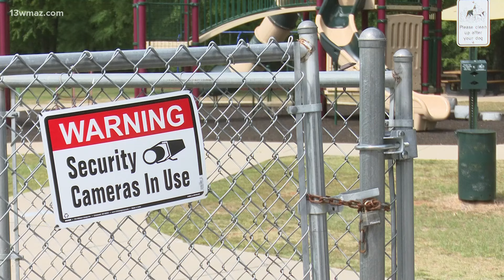Security cameras could come to 17 parks in Perry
More technology could be on its way to Perry. The goal is to make the community safer.

Several of the cities larger parks already have security cameras, like in Rotary Centennial Park. Micah West can be found out enjoying the park occasionally.

"It was actually this park that I learned how to board, because my friend invited me," he shared referring to longboarding.

He doesn't have a lot of fancy tricks, but as he grows his skills he says he's doing it in a place he feels safe.

"It was always one of the parks that had a really pleasant atmosphere. I can't tell you how many times I came out here and see other people enjoying their down time," he shared.

Learning that there are surveillance cameras makes him feel even more comfortable, on top of patrol cars that pass by throughout the day.

Police Chief Alan Everidge says they want anyone walking or parking their car to have a safe experience.